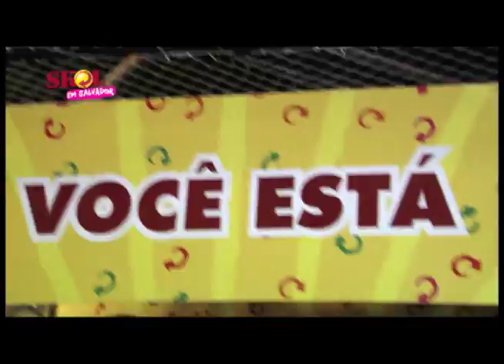Skol em Salvador - Conceito do Camarote